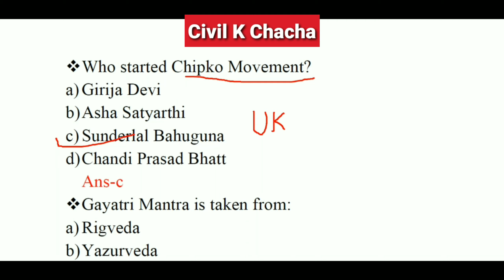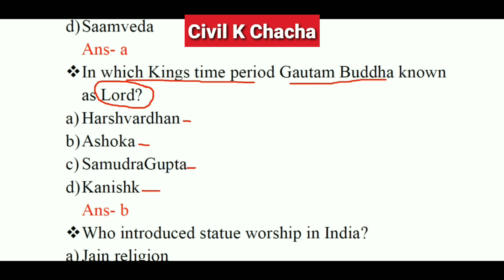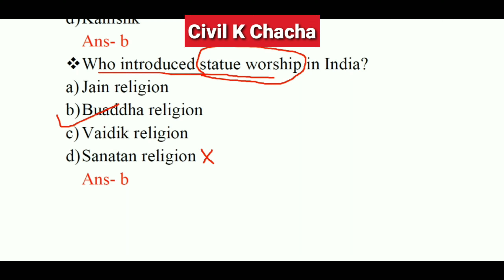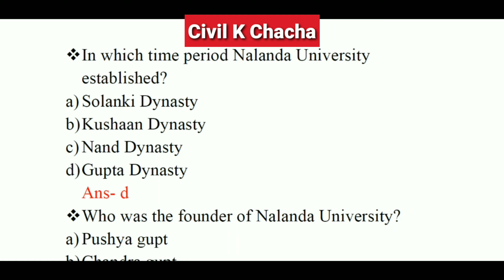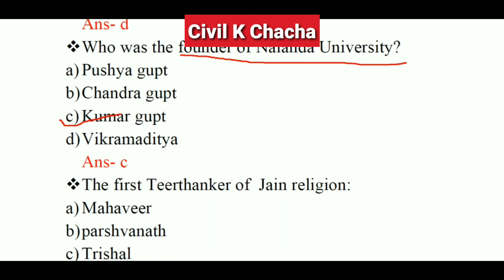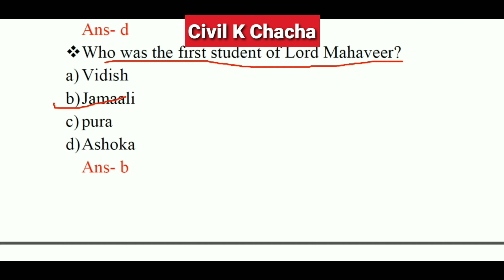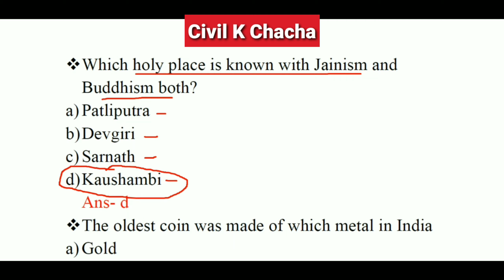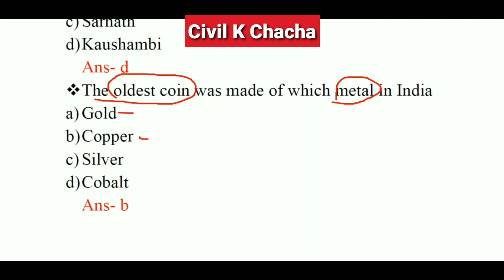Complete History MCQS| History important Questions| SSC JE History| Previous Year History MCQS| IMP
This video describes MUGHAL EMPIRE AND MODERN HISTORY for
ssc je history questions , all history questions , previous year history questions, important history questions
general science for ssc je pdf
ssc je general awareness and reasoning book
ssc je current affairs from which month
monthly current affairs for ssc je
ssc je syllabus
ssc je static gk
how many months current affairs for ssc je 2020
current affairs for ssc je 2020pdf
current affairs for ssc je 2020
current affairs for ssc je 2020 pdf
current affairs for ssc je pdf